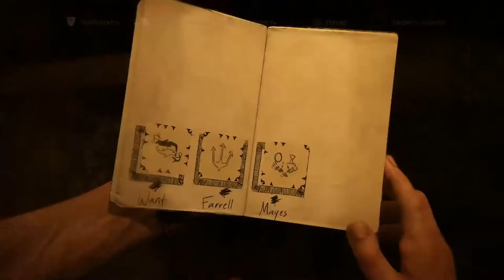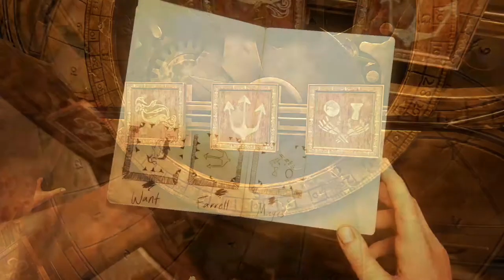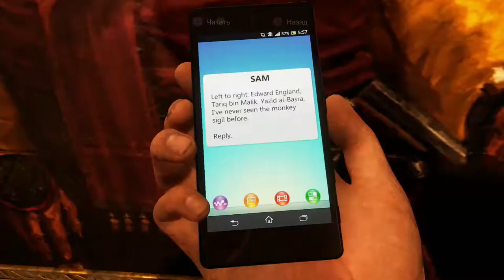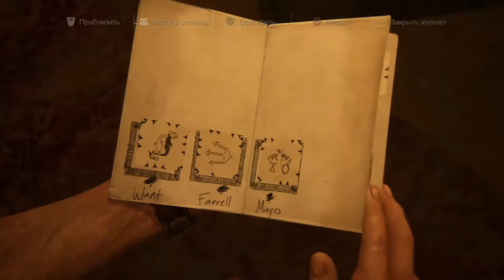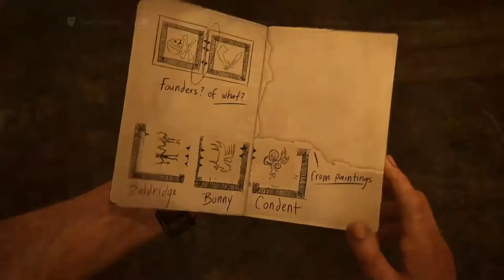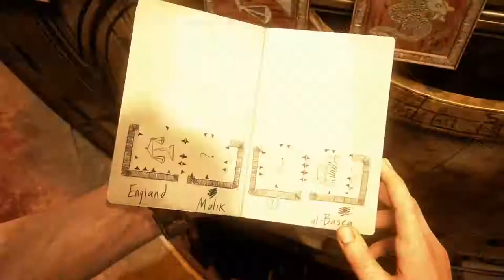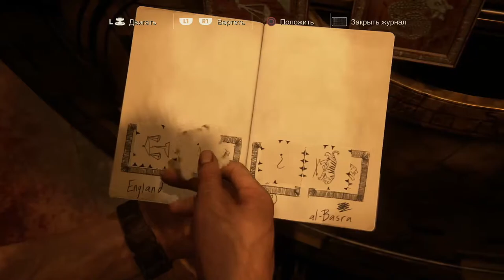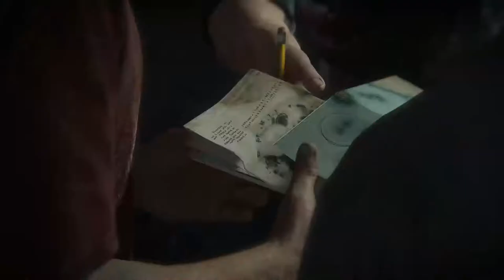Uncharted 4: Путь Вора #10